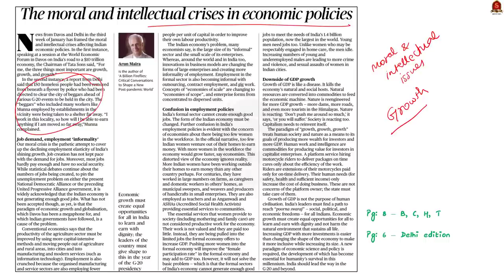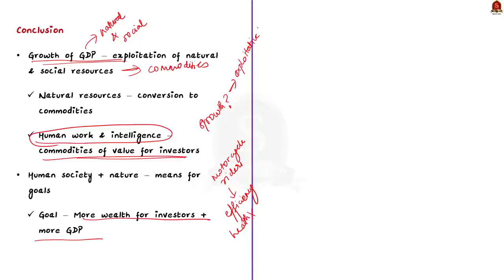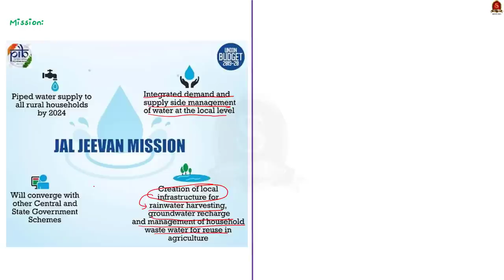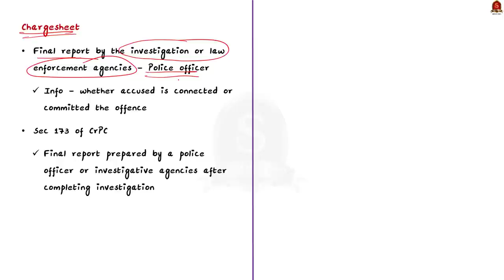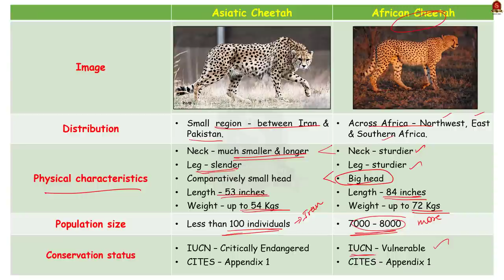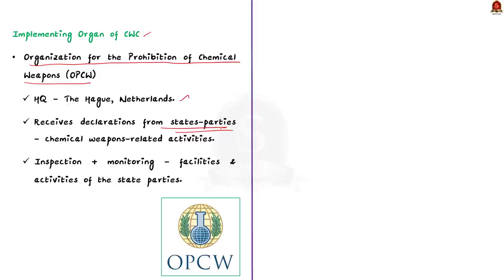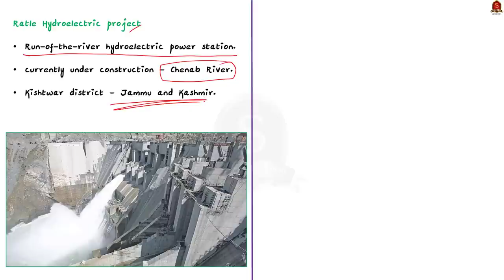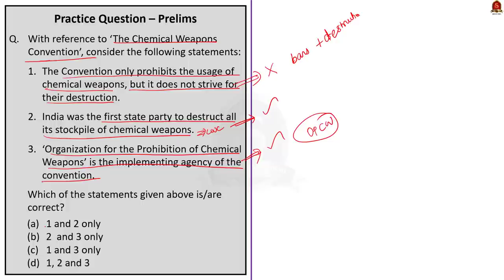The Hindu Daily News Analysis || 28th January 2023 || UPSC Current Affairs || Mains & Prelims '23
Handwritten Notes convenient for printing:
a. Single Side Notes:

Time Stamping
►►Introduction - 00:00
►►List of Topics - 00:08
1. The moral and intellectual crises in economic policies (Employment, GDP, Growth) - 00:11
2. India’s groundwater governance is in better shape (Ground water, Aquifers, Jal Jeevan Mission) - 06:16
3. Chargesheet filed in Morbi bridge collapse case (Chargesheet, Criminal Procedure code) - 13:52
4. Cheetah project to bring in 12 big cats from South Africa (Asian Cheetah, African Cheetah) - 16:43
5. Syria to blame for 2018 chlorine attack in Douma, says watchdog (Chemical weapon Convention) - 20:25
6. India sends notice to Pak. to amend 1960 Indus pact (Kishanganga Hydroelectric Project) - 25:07
7. Prelims Practice Questions - 30:09
8. Mains Practice Questions - 33:54